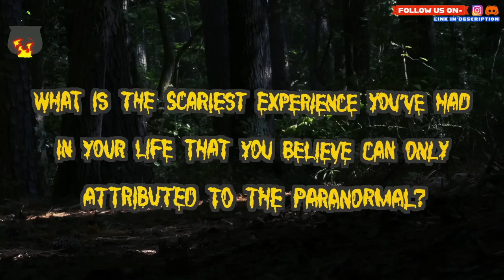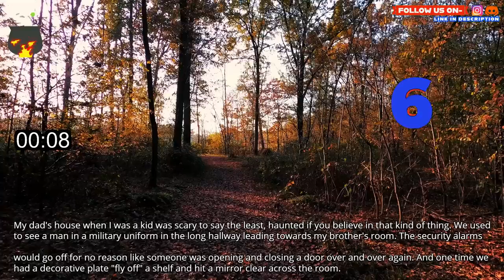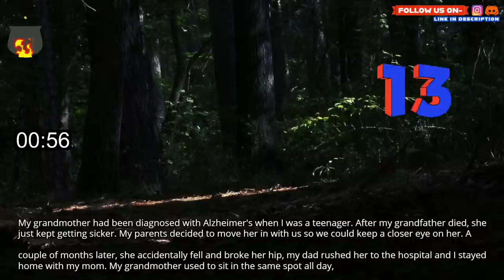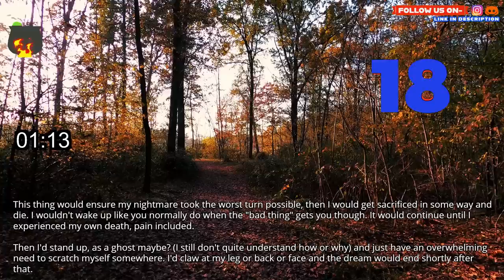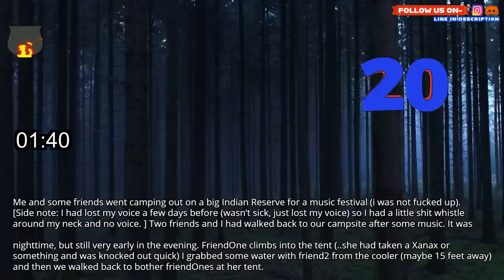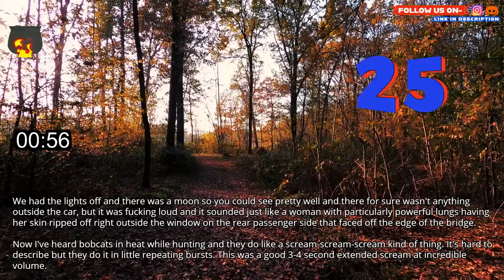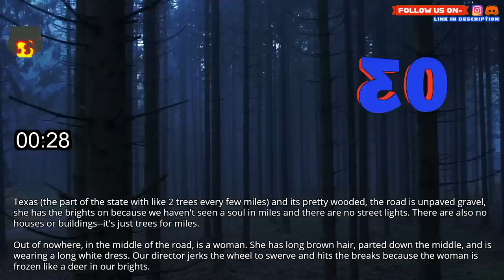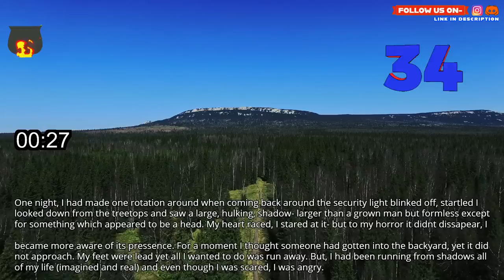Whats the scariest experience you've had in your life that can only be attributed to the paranormal?